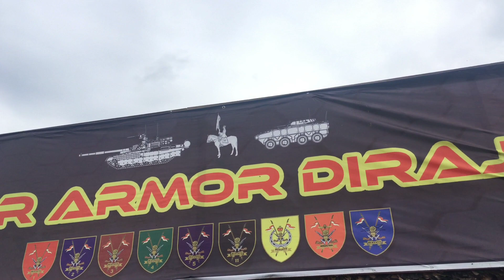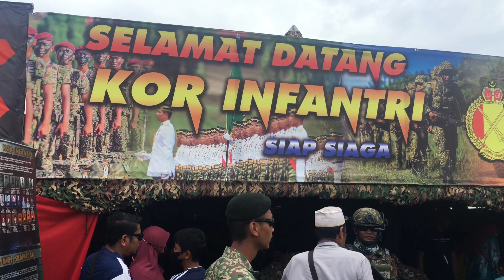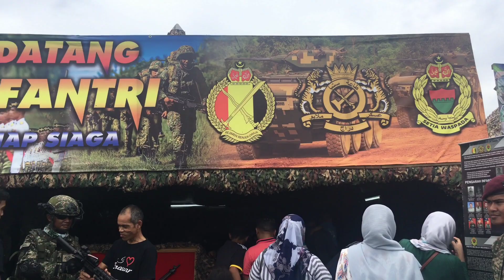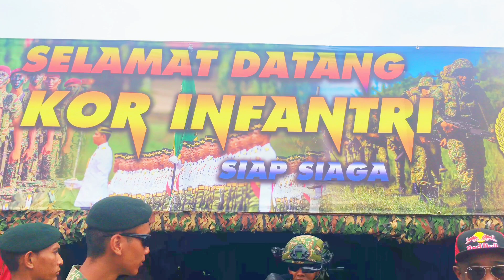Kor Armor Di Raja Dan Kor Infantri 😎👌